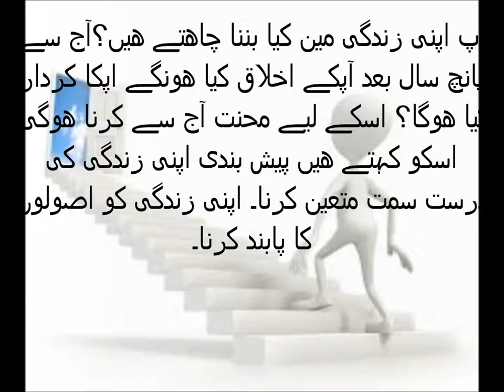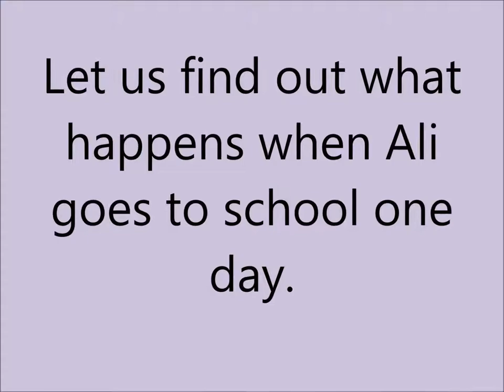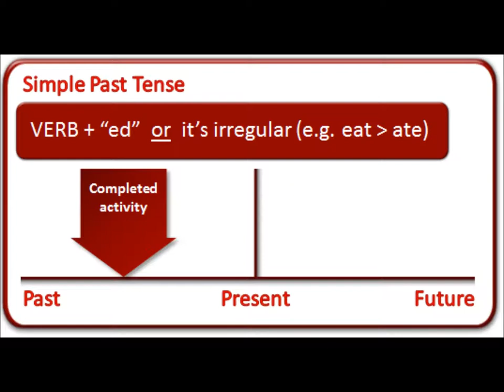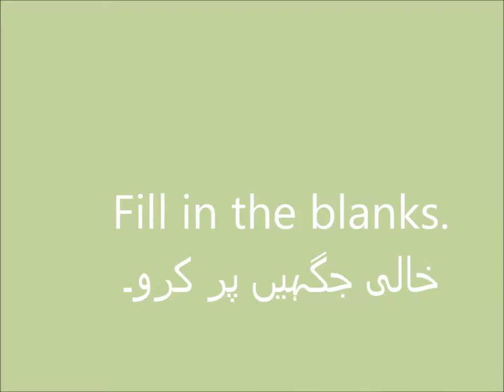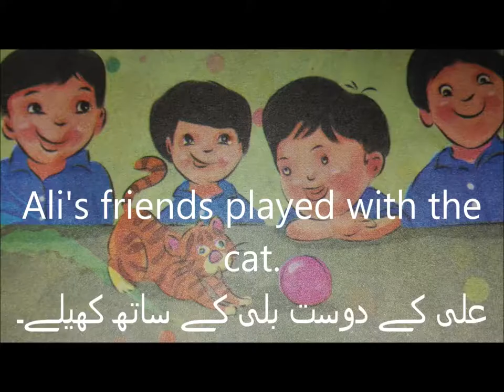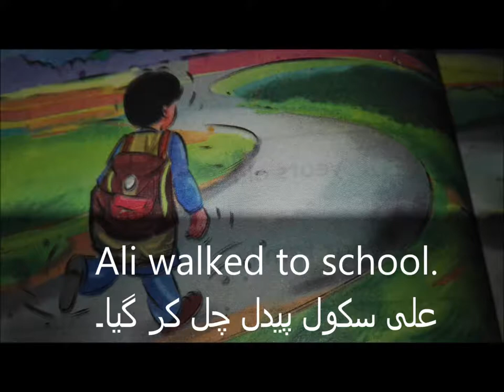My School essay/English in Urdu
story on my school for grade 2 kids in Urdu
کلاس دوم پنجاب ٹیکسٹ بک بورڈ کی انگلش کی کتاب پر مشتمل ویڈیو سبق نمبر 53    میرا سکول پر مضمون۔ اردو ٹرانسلیشن کے ساتھ آپ کو اس چینل پر کلاس اول سے کلاس پنجم تک کے سارے اسباق ملیں گے۔ اس چینل کو سبسکرایؑب کریں اور تعلیم کو عام کریں ۔ اگر آپ ہر ویڈیو کو آخر تک دیکھیں تو آپ کو ٹیوشن لینے کی ضرورت نہیں رہتی۔ اس لے ہر سبق کو توجہ سے دیکھیں